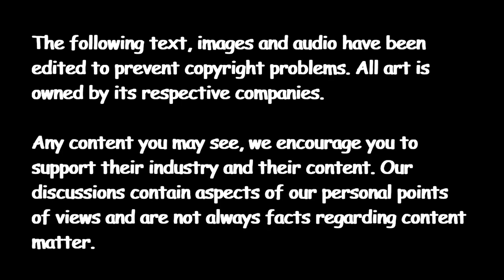Cloak and Dagger: The Death of Detective O'Reilly (She Transforms Into Mayhem)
W/ Devante...

In season 1 of Cloak and Dagger we are introduced to Detective O'Riley. She is determined to catch Tandy at this point in time in the series in relation to the "robberies" she has been committing. Her character actually has a background in comics which reveals her to be MAYHEM. A lethal vigilante determined to beat the crime on the street to death, thus Roxxon creates Mayhem.

Tuesday - Superhero Tuesdays
Wednesday - Movie/Television Reviews
Friday - Anime vs Marvel

Videos posted on Tuesdays, Wednesdays & Fridays